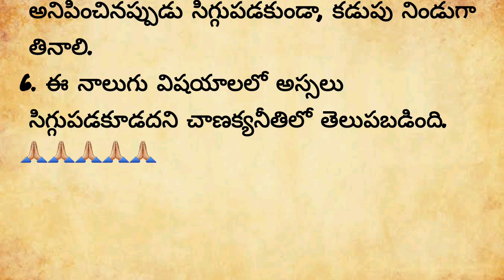స్త్రీ పురుషులు సిగ్గుపడకుండా చేయవలసిన పనులు | నిత్య జీవితంలో అనేక రకాల సందేహాలు